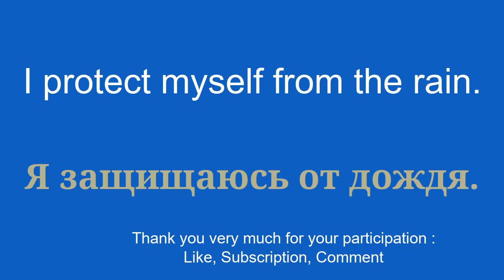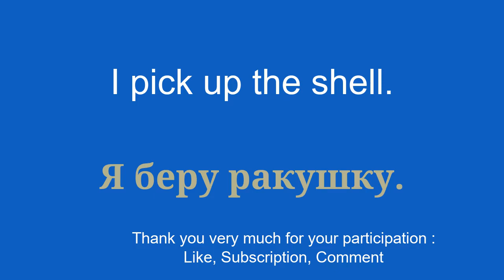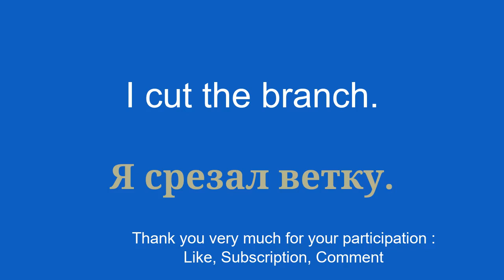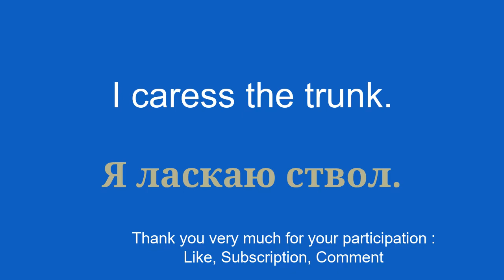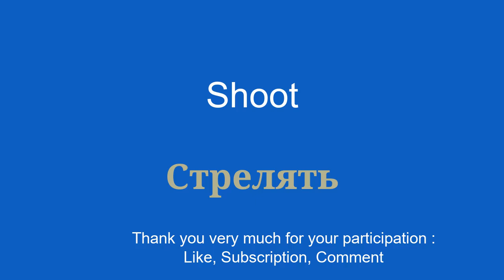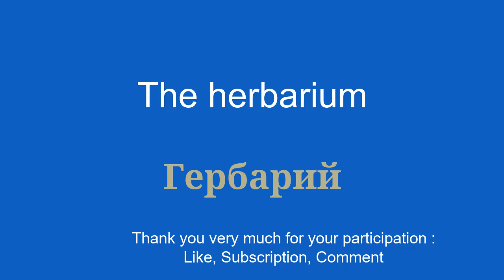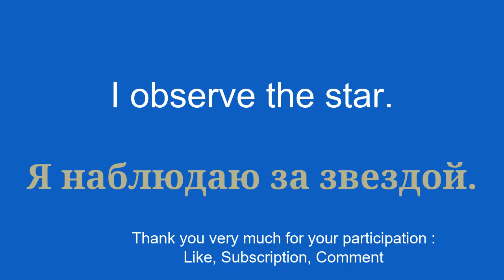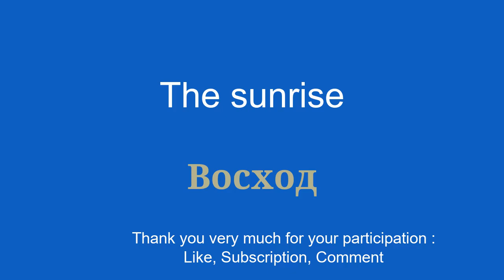Explore Russian: Vocabulary in minutes